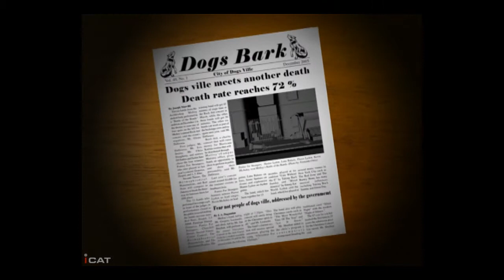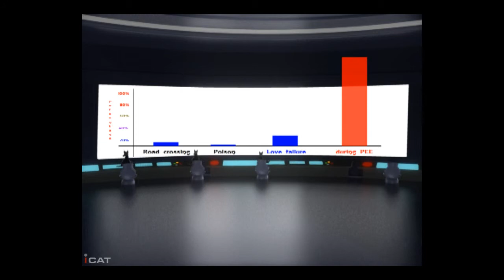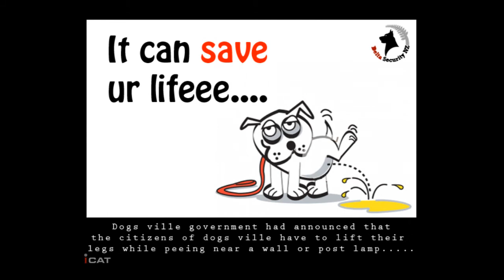"Maathi Yosi" - ICAT Design & Media College - Animated Short Film - 2014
by ICAT Student - Jeba Samuel